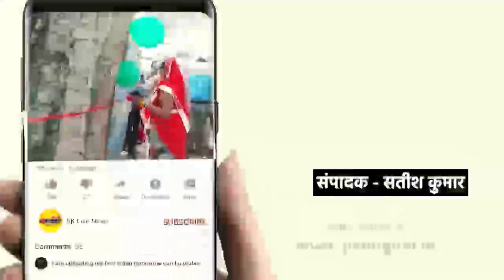अमृत महोत्सव को लेकर बड़े धूमधाम से निकली गई तिरंगा यात्रा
सहारनपुर जनपद के नकुड ब्लॉक क्षेत्र के ग्राम सढौली पिलखना में स्कूली छात्र छात्राओं ने समूचे गांव में मां भारती का रुप धारण कर एक छात्रा घोड़े पर सवार होकर तिरंगा यात्रा में शामिल रही  आदर्श जूनियर हाईस्कूल रणदेवी, साढौली पिलखना में आजादी का अमृत महोत्सव कार्यक्रम को बड़े ही हर्ष और उल्लास के साथ यात्रा निकाली गई
जिसका शुभारंभ विद्यालय के प्रबन्धक श्री राजेश कुमार जी ने किया व इस अवसर पर ग्राम प्रधान पिलखना संजय चौधरी जी, प्रधानाध्यापक श्री शेखर पंवार जी, व भगवान दास जी, लोकेश चौधरी, मेमपाल सिंह जी, अलका देवी, मोन्टी देवी, राहुल कुमार जी व विद्यालय के सभी छात्र छात्राओं उपस्थित रहे,